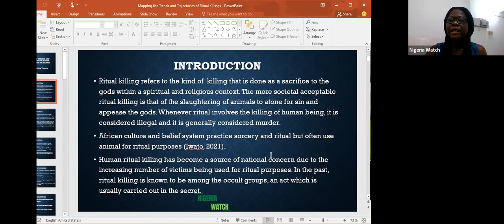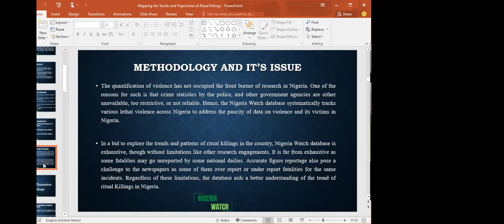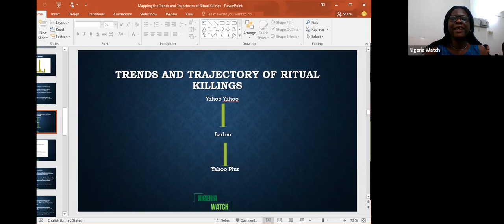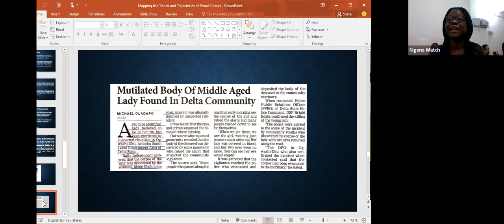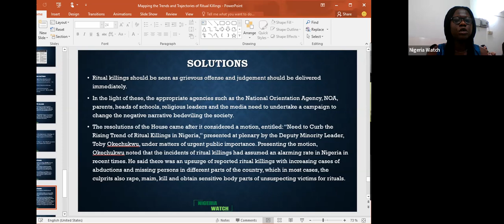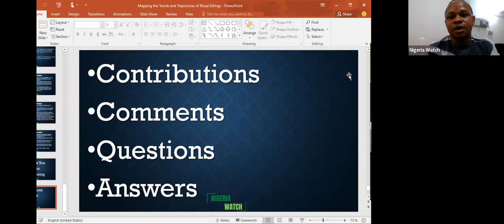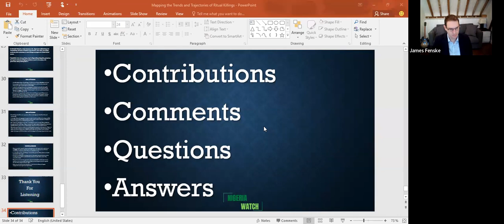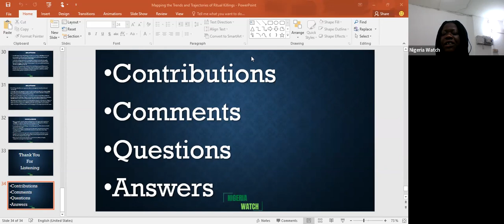Nigeria Watch Monthly Online Seminar Series / Session #4 / Thursday 17th February, 2022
The team of the Nigeria Watch project, hosted at IFRA, has launched a monthly Online Research Seminar Series: "Hard Facts and Body Counts: Understanding Violence through the Nigeria Watch Database".

This fourth session was held on the 17th of February, on the topic: "Mapping the Trends and Trajectories of Ritual Killings in Nigeria".